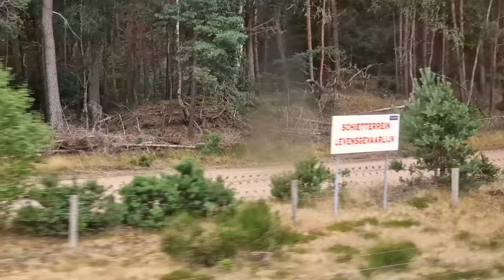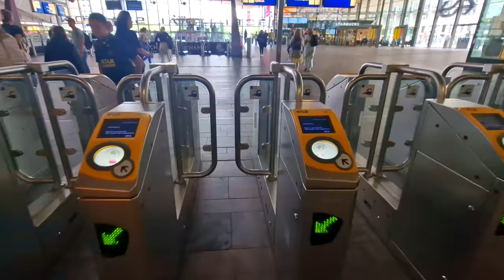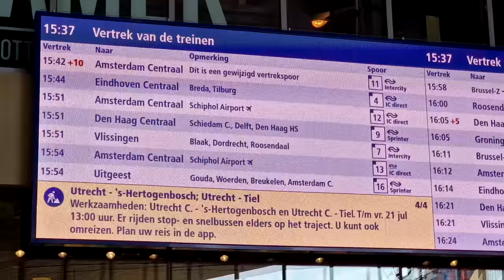De bijna LANGSTE treinreis in NEDERLAND | Groningen - Vlissingen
Ik maak op dit kanaal regelmatig lange treinreizen door Duitsland, Groot Brittannië of andere landen in Europa. Maar vandaag is het zo gekomen dat ik binnen Nederland een treinreis van bijna 5 uur maak. Het is de langste directe reis die je met alleen NS treinen kan maken. Van Groningen naar Vlissingen. Souburg. Vandaar de bijna langste treinreis. Maar gaat een reis van 5 uur wel goed met de NS? Daar kom je achter in deze video!